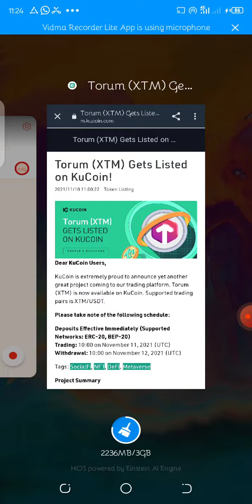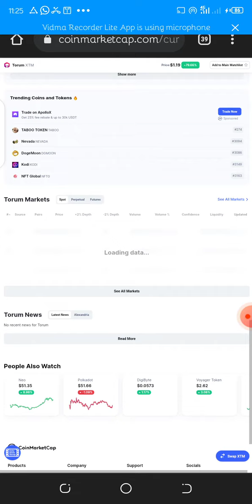Torum (XTM) Gets Listed on KuCoin!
Dear KuCoin Users,

KuCoin is extremely proud to announce yet another great project coming to our trading platform. Torum (XTM) is now available on KuCoin. Supported trading pairs is XTM/USDT.

Please take note of the following schedule:

Deposits Effective Immediately (Supported Networks: ERC-20, BEP-20)
Trading: 10:00 on November 11, 2021 (UTC)
Withdrawal: 10:00 on November 12, 2021 (UTC)

Project Summary

Total Supply Market Cap Issue Date Consensus Protocol
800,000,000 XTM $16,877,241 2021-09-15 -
Circulating Supply 24hr Volume Issue Price Cryptographic Algorithm
17,626,089 XTM $11,924,776 $0.06 -
* The key metric numbers are calculated as of November 10, 2021

Torum is a revolutionary SocialFi ecosystem (Social + NFT + DeFi + Metaverse) designed to connect worldwide cryptocurrency users.

Whitepaper: Click to view

Risk Warning: Investing in cryptocurrency is akin to being a venture capital investor. The cryptocurrency market is available worldwide 24 x 7 for trading with no market close or open times. Please do your own risk assessment when deciding how to invest in cryptocurrency and blockchain technology. KuCoin attempts to screen all tokens before they come to market, however, even with the best due diligence, there are still risks when investing. KuCoin is not liable for investment gains or losses.

Regards,